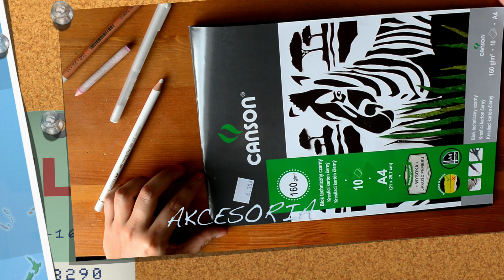Jak rysować na CZARNYM PAPIERZE?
Jak używać białego żelopisu?

INSTAGRAM / SNAPCHAT - życie codzienne elfa w świecie ludzi

FANPAGE - dołącz do mojej ekipy! (i zgarnij info o nowych filmach/notkach)